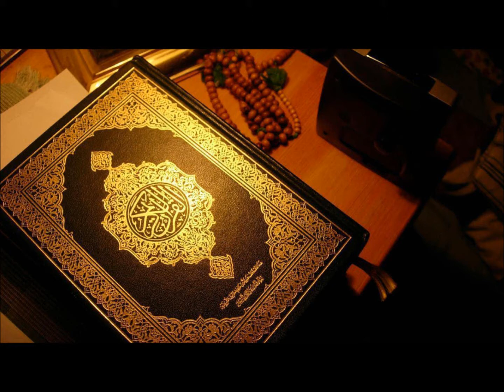Al Balad [The City] البلد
by Saad Al-Ghamidi
Surah 90
Makkiyah 20 ayat
Saad Al-Ghamidi Musshaf

1. I swear by this town,

2. as you reside in this town;

3. by the father and him whom he begot:

4. certainly We created man in travail.

5. Does he suppose that no one will ever have power over him?

6. He says, ‘I have squandered immense wealth.’

7. Does he suppose that no one sees him?

8. Have We not made for him two eyes,

9. a tongue, and two lips,

10. and shown him the two paths [of good and evil]?

11. Yet he has not embarked upon the uphill task.

12. And what will show you what is the uphill task?

13. [It is] the freeing of a slave,

14. or feeding [the needy] on a day of starvation,

15. or an orphan among relatives,

16. or a needy man in desolation,

17. while being one of those who have faith and who enjoin one another to patience, and enjoin one another to compassion.

18. They are the People of the Right Hand.

19. But those who defy Our signs, they are the People of the Left Hand.

20. [Imposed] upon them will be a closed Fire.

20 verses • revealed at Meccan

The surah that opens with the emphatic oath of the Divine One swearing by The City, that mankind us under the absolute power and watchfulness of God. It takes its name after the “city” or “town” (balad) mentioned in

The essential point of this surah is that man is created to work and be judged. He should therefore seek to do good deeds rather than indulge in arrogance and wastefulness.

The surah is also known as: (This) Countryside, The Earth, The Land, The Town.

all credits by Saad Al-Ghamidi